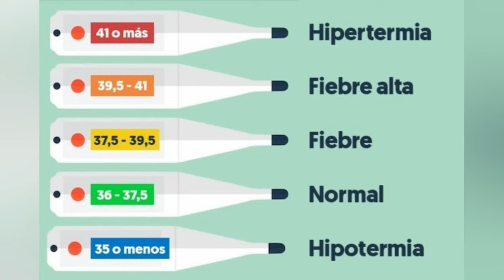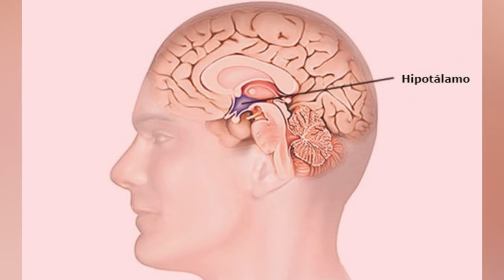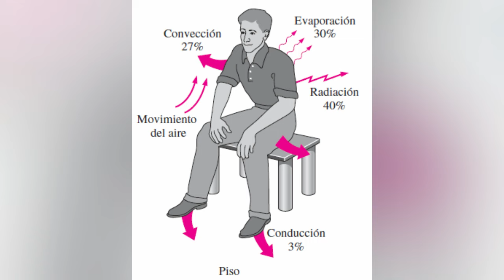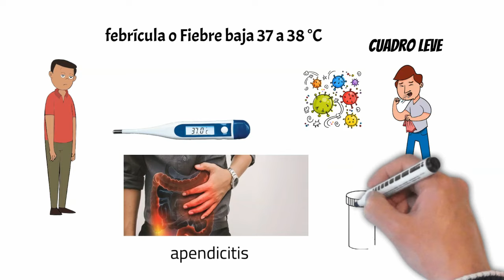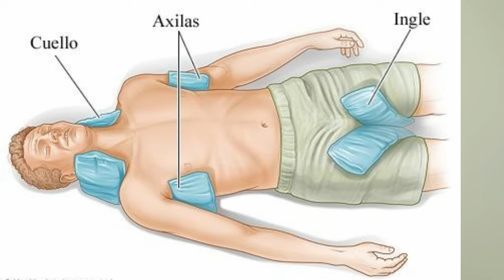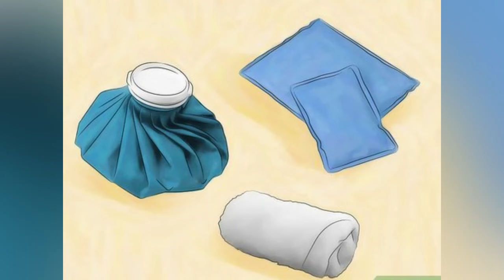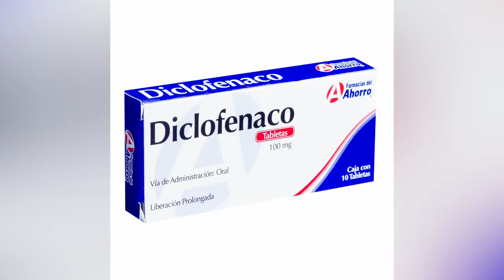Cómo bajar la FIEBRE (Rápido)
Para bajar la fiebre se recomienda utilizar ropa ligera, si la ropa es muy abrigada la temperatura corporal puede aumentar (especialmente en el caso de niños).
compra uno nuevo termómetro HAZ CLLIC
Aplícate un paño húmedo y fresco en la frente y en la parte posterior del cuello para ayudar a aliviar el síntoma de la fiebre.
Descansa y bebe mucho líquido.
Para libro de Primeros Auxilios en el correo del canal.
Sigue el podcast en tu app favorito